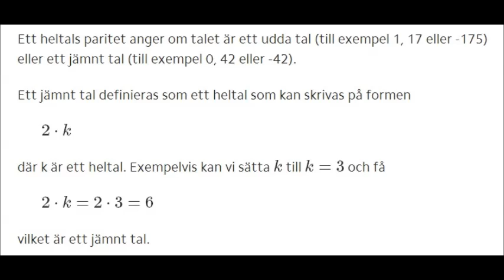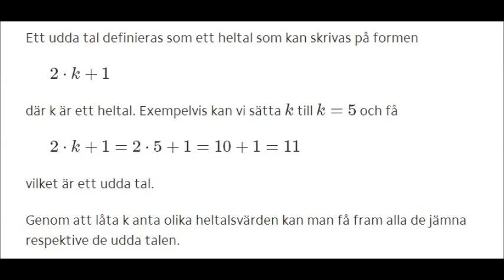Matematik Paritet Jämna och udda tal